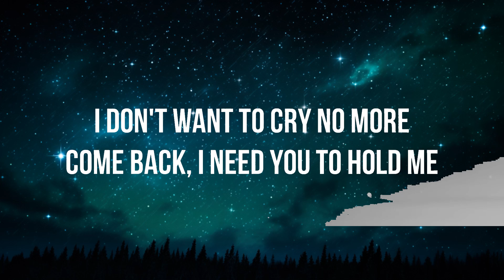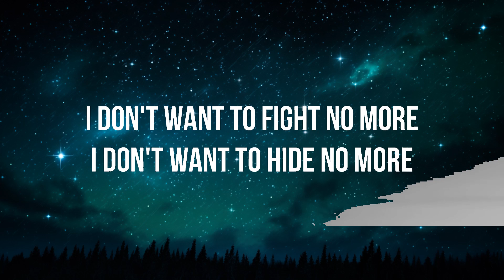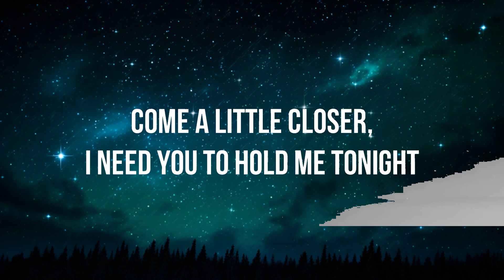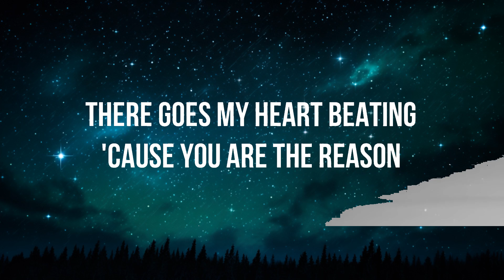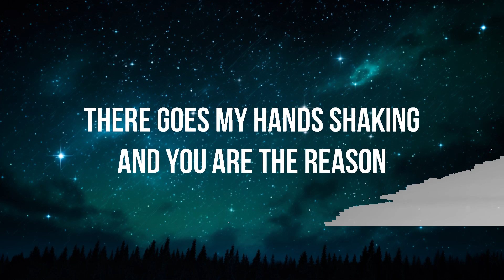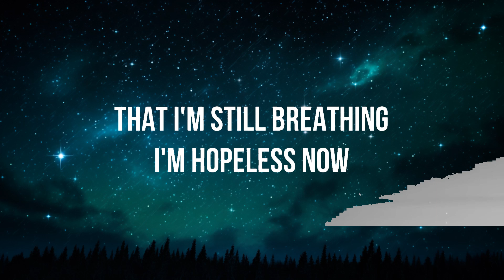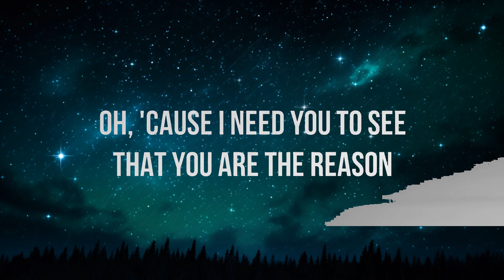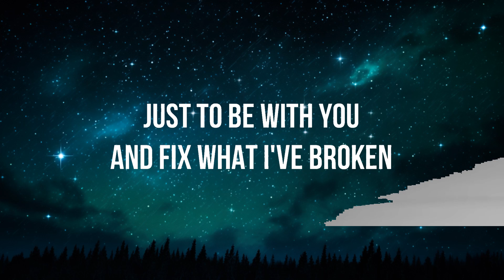Calum Scott - You Are The Reason (Lyrics) | 20 MIN